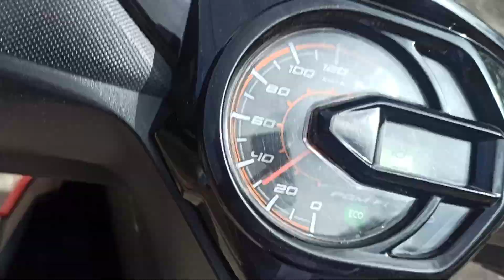pantauan pagi banjir dari kelurahan pulau sampai sungai buluh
kondisi banjir luapan sungai tabalong di kecamatan kelua khususnya di kelurahan pulau pada hari ini lumayan deras dan dalam